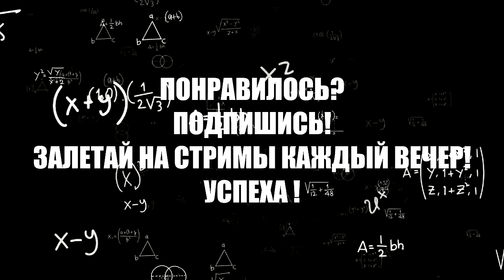ЗАДУШИЛ выскочку | Что будет, если "НА ИЗИ ТЕБЯ ПЕРЕИГРАЮ" ??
Для модераторов-

1. Выдавать баны только по моему согласию. (не касается мутов)
2. Адекватно общаться, не ругаться .
3. Присутствовать на стримах (хотя бы пару часов от сессии)

1. Нико Нико
2.  __-ZORRO-__
3.  DS
4. Алексейка НОВОРОСС
5.  Shodi654
6.  St.Grinch
7.  Liiyteer
8.  Ajin
9.  Дед Мороз
10. Geni_TJK
11.  __warkey__
12. Лёха Bender
13.  l9l948
14.  bigboets
15. Ivan
16. Smillecap
17. RF
18. Psihbleee
19. Великий Жирный Ниндзя
20. Fell_C001
21. Mikutza
22. АбуДаби
23. Ислом
24. Владимир Головин
25. Zver_Iz_Chu

💻Мой пк :

1. Процессор - AMD RYZEN 7 2700X 4.35 GHz 8core 16 t
2. Видеокарта - Rtx 3070 8GB DDR6
3. ОЗУ - 32 GB
4. Материнская плата - Gigabyte AM4 B450 AORUS PRO
5. Жесткий диск - 1 ТеррорБлейд

Остальные девайсы:
1. Микро - Хайпер Х quadcast
2. Вебка - c922pro HD streampro
3. Клава - логитеч обычная
4. Мышь х7.
5. Мониторы LG 2х 2650|1440